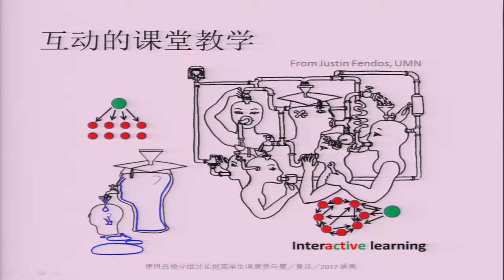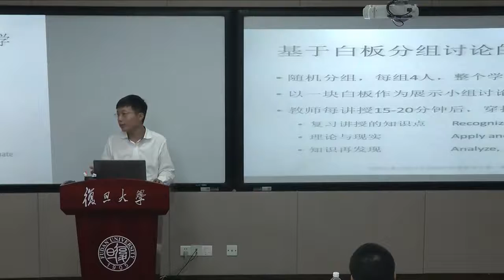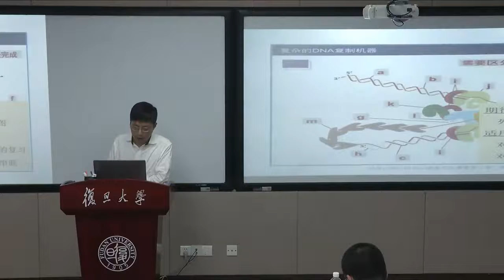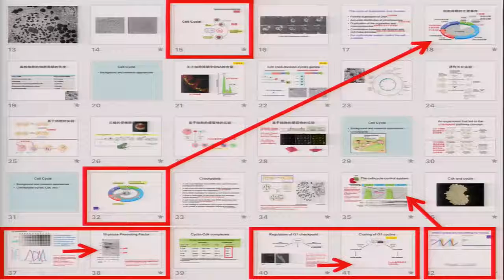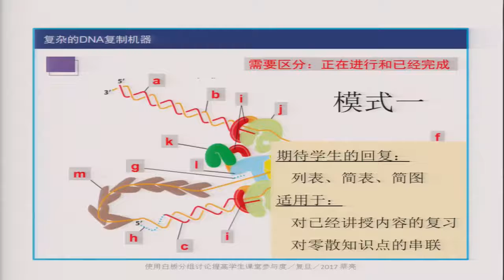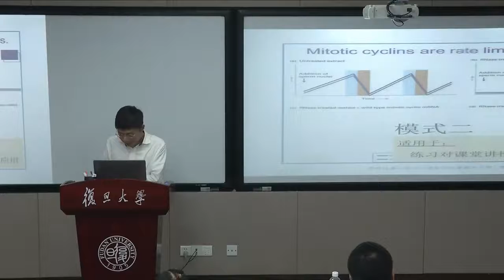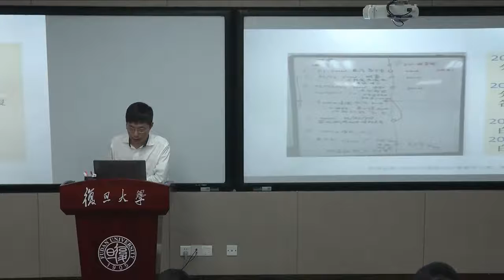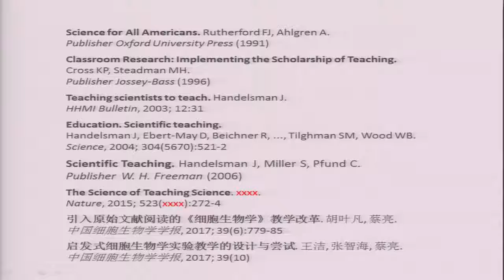2017-9-20 Use whiteboards to organize effective in-class discussion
Presentation by Liang Cai, on July 8th, 2017.